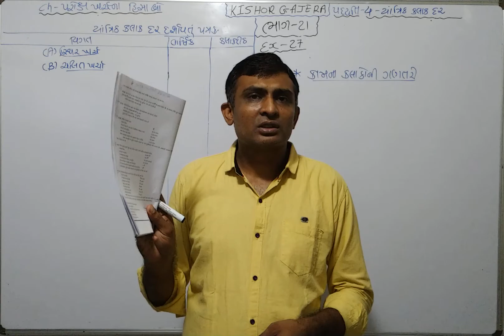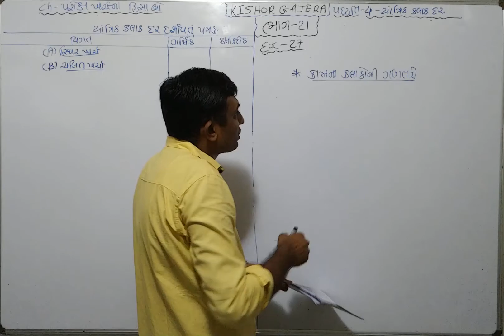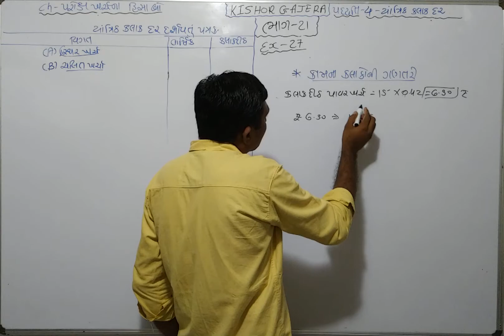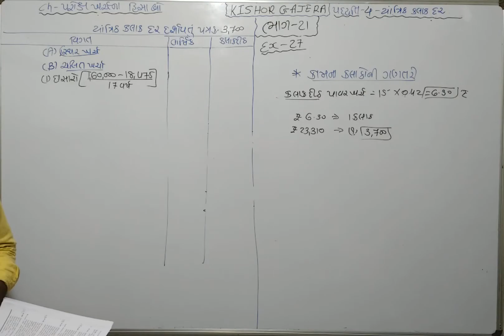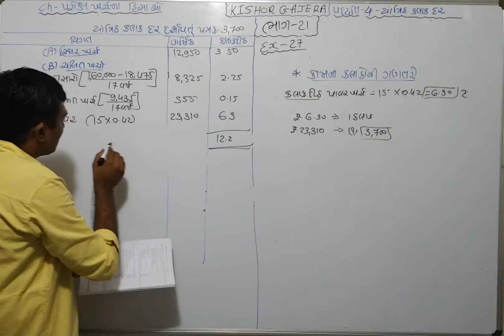#21 | પરોક્ષ ખર્ચના હિસાબો | prox kharchna hisabo | method-4 યાંત્રિક કલાક દર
sums
examples
illustration
દાખલા
એકાઉન્ટ
account
accountancy
management account
financial account
costing account
taxation account
corporate account
advance accounting and auditing
COMMERCE
b. com
m. com
C.A.
C.S.
B.B.A
B.C.A.
F.Y.B.COM
S.Y.B.CIM
T.Y.B.COM
M.COM.PART-1
M.COM.PART-2
B.COM. SEM-1
B.COM. SEM-2
B.COM. SEM-3
B.COM. SEM-4
B.COM. SEM-5
B.COM. SEM-6
M.COM.SEM-1
M.COM.SEM-2
M.COM.SEM-3
M.COM.SEM-4
VNSGU
BKNMU
MS UNIVERSITY
SAURASHTRA UNIVERSITY
GUJARAT UNIVERSITY
BHAVNAGAR UNIVERSITY
PATAN UNIVERSITY
GUJARAT UNIVERSITY
AHMADABAD UNIVERSITY
JUNAGADH UNIVERSITY
METHOD
GUJARATI MEDIUM
ENGLISH MEDIUM
ગુજરાતી મીડીયમ
college